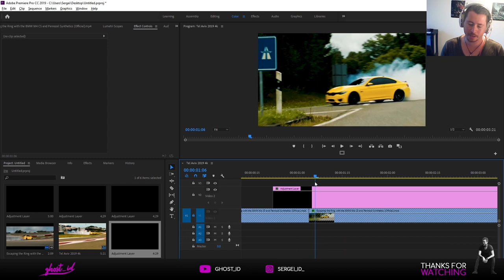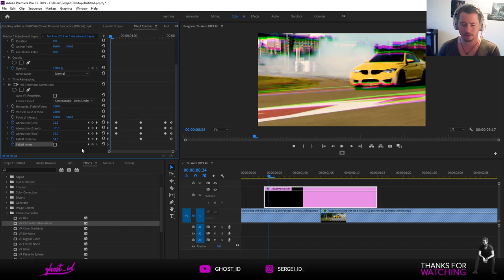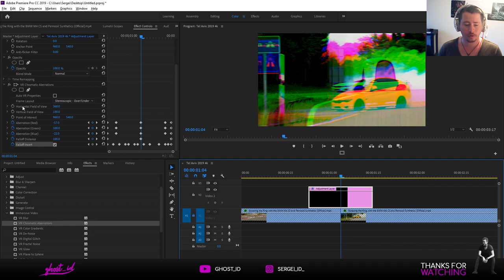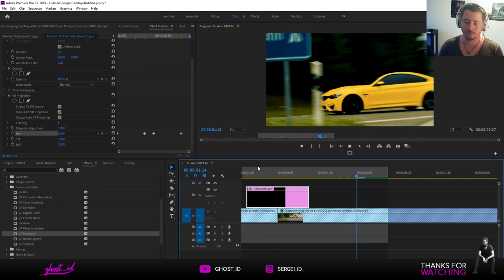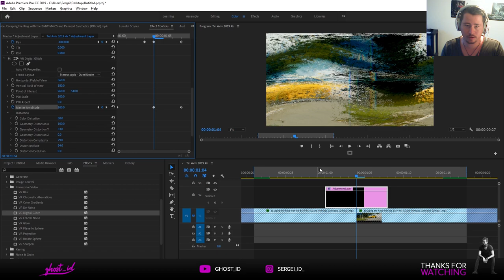בפרמייר פרו GLITCH איך עושים את זה ? אפקט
GLITCH הפעם אני אדגים לכם איך לעשות 2 אפקטים של
בפרמייר פרו בעזרת אפקטים של
" immersion video " .